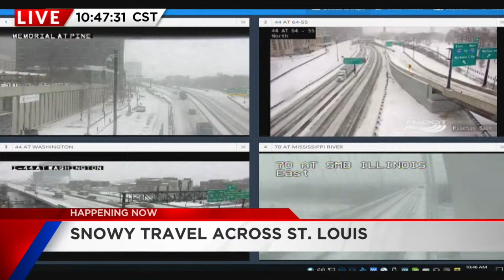Snowy travel in St. Louis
Live streaming pictures of snowy travel conditions across St. Louis